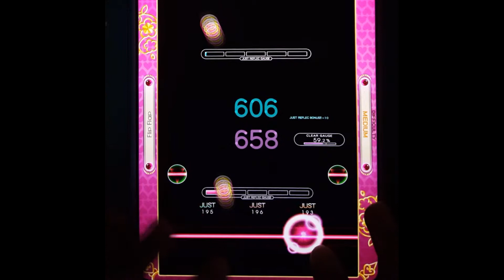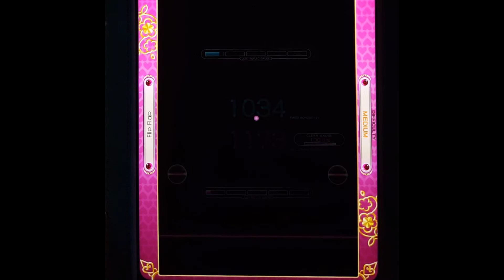[Reflec Beat plus] Flip Flap (MEDIUM) 100.0%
Flip Flap (Reflec Beat 悠久のリフレシア 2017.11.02 復活曲)
MEDIUM Lv.7
AR: 100.0%